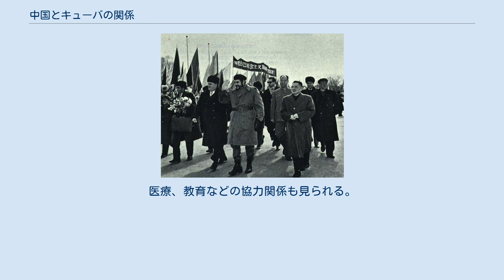中国とキューバの関係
キューバ・中国関係
中国とキューバの関係（ちゅうごくとキューバのかんけい、簡体字中国語: 中古关系、繁体字中国語: 中古關係、スペイン語: Relaciones China-Cuba）は、社会主義国である中華人民共和国とキューバ共和国の国際関係である。
関係の起源は、まだキューバがスペインの植民地だった1879年に清王朝がハバナに領事館を設立した当時に始まる。
1902年、清はアメリカからのキューバ共和国の独立を承認する（1898年にスペインから独立）。
 この両国関係は近年大幅に増加した貿易・投資に基づいている。
中国はキューバのベネズエラに比肩する貿易相手国である。
2006年初頭にハバナで行われた儀式的な貿易集会で、在キューバ中国大使は次のように述べている。
「方針、オリエンテーションが決定されました。残っているのは、計画を完了するための作業です。」キューバと中国は共産党によって統治されているが、冷戦時代はキューバはソビエト連邦の同盟国であり、中国は共産主義について異なる見解を持っていたため、ソビエト連邦に反対した。
 中国は数十億ドルの融資でキューバを救済した結果、メキシコ湾の多くの石油を利用するようになる。
 チェ・ゲバラは1965年に中国を訪問した。
チェ・ゲバラの左側には鄧小平。
 2005年の中国とキューバ間の2国間貿易は合計7億7,700万米ドルで、そのうち5億6,000万米ドルは中国からのキューバへの輸出である。
中国はますます多くの耐久財をキューバに送っている。
「エネルギー革命」で、中国の商品がキューバの住民に電力を供給するための主要なツールになった。
 2006年半ばの時点で、キューバは中国から100発の機関車を1億3,000万米ドルで購入していた。
 2006年初頭、キューバは都市及び地方間の輸送用に1,000台の中国バスの契約を締結していた。
 キューバ政府は（2006年初頭現在）30,000台の中国製冷蔵庫を含む、より古い、よりエネルギー効率の良いモデルに古い機器を置き換えている。
 2004年の時点で、中国はソビエト時代の未完成の処理施設である、ラス・カマリオカス工場の完成と操業に5億米ドルを投資する計画に同意していた。
合意の下で、国営ニッケル生産者であるキューバニッケルは51％を所有し、中国政府所有の中国五鉱は49％を所有している。
プロジェクトの資金は中国開発銀行からのものであり、中国輸出信用保険公司が保証を提供している。
 一帯一路 産業および農業部門における科学技術の交換と革新で協力が見られる。
また、ダンスなどの文化交流がある。
医療、教育などの協力関係も見られる。
エネルギーおよび交通インフラの協力もある。